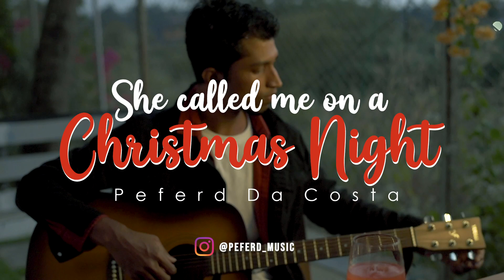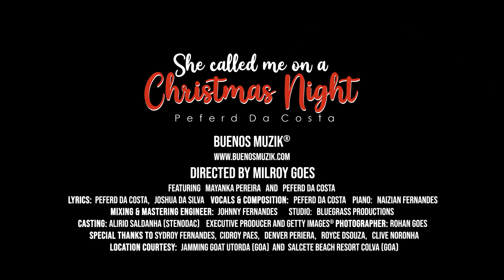SHE CALLED ME ON A CHRISTMAS NIGHT I PEFERD DA COSTA I FT. MAYANKA PEREIRA I MILROY I NEW SONG 2021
SHE CALLED ME ON A CHRISTMAS NIGHT is my debut single made with absolute love to brighten up your Christmas even better.

Lyrics:
She called me on a Christmas Night
On that very night
I was sitting by her side
It was snowing out
We were drinking wine
We were watching people smile

Do, Do you believe in love
Of a different kind
That is so divine?
You, you are the one
I want to dance with
On this snowy night

Oooh oooh...

Oh how the winters lights keep
Glowing in your eyes
Oh how would I ever known
If you hadn't called tonight
This, this your Christmas song tonight

She told me I was looking fine
And I was quite surprised
In my borrowed Suit and tie
While we were heading out
Walking through the crowd
She held me by the side

Ooh ohh...

She asked me if I'd drop her home
As she was running late
But I wanted her to stay
I had a thing to say
If we could do this all again

Credits:
Director: Milroy Goes
Featuring: Mayanka Pereira
Executive Producer & Getty Images®️Photographer: Rohan Goes
Lyrics : Peferd Da Costa and Joshua Da Silva
Vocals & Composition: Peferd Da Costa
Piano & Support: Naizian Fernandes
Mixing & Mastering: Johnny Fernandes,  Bluegrass Productions
Casting: Alirio Saldanha, Stenodac

Special Thanks:
Sydroy Fernandes, Cidroy Paes, Denver Periera , Royce Dsouza and Clive Noronha

Location courtesy:
Jaming Goat , Utorda - Goa, India
Salcete Beach resort, Colva - Goa, India